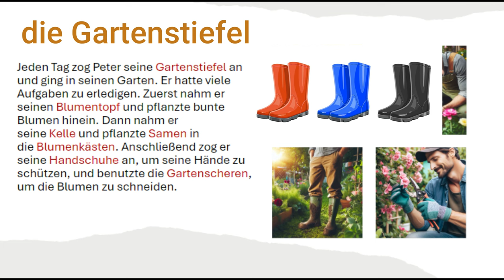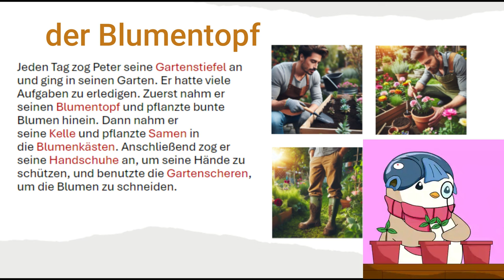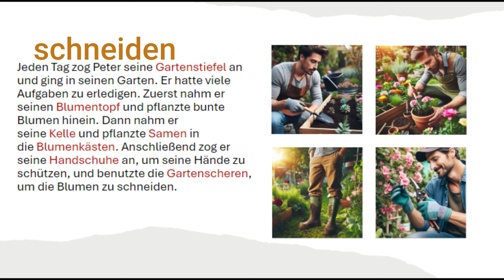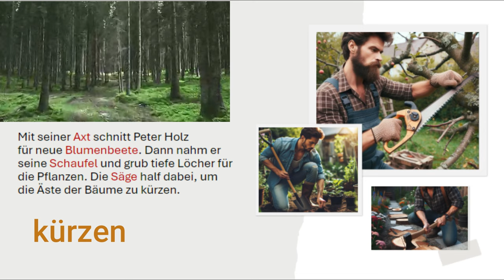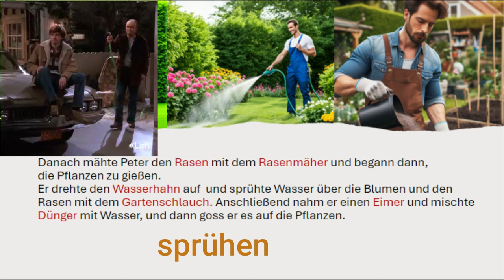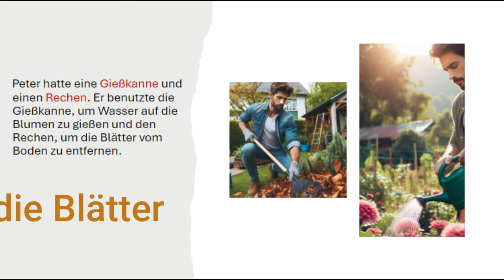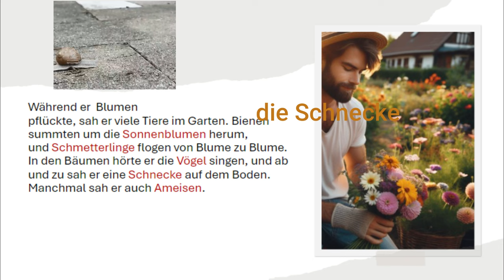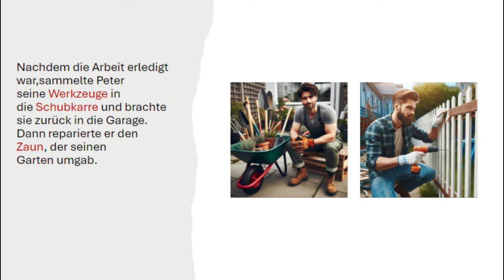تعلم اللغة الالمانية عن طريق القصص القصيرة للمبتدئين